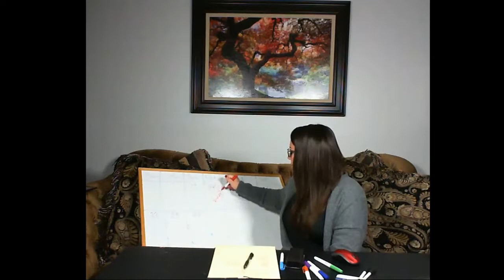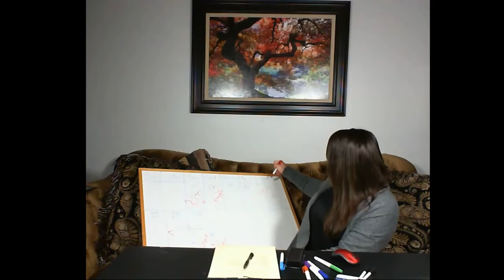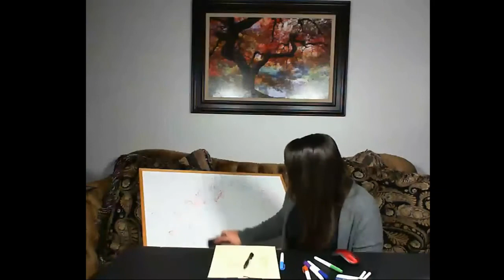Your Weekly Horoscope - CANCER 12/17 - 12/24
Join me for my next Ask A Medium Live Show on Tuesday, January 7th @ 9PM EST.